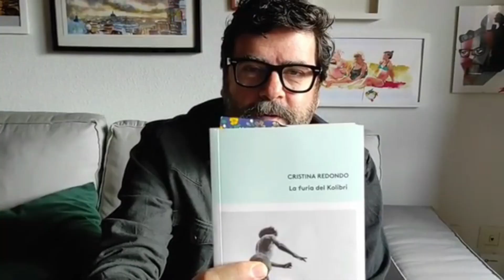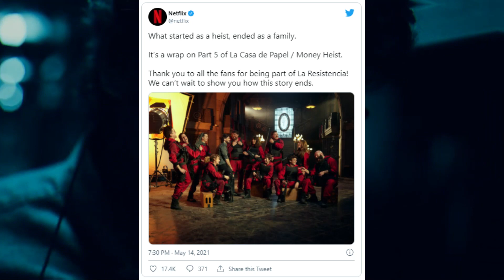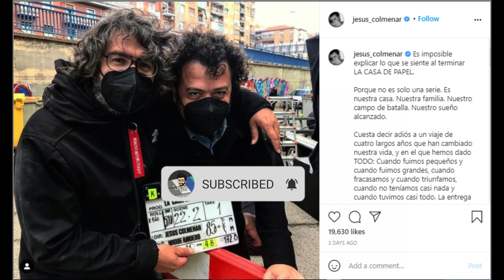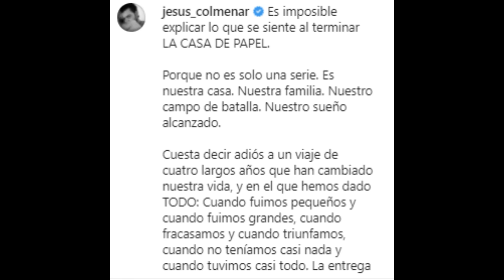Money Heist All Over Shooting Is Ended | हम सब का आखरी दिन Money Heist के सेट पर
Today is money heist last scene shooted. and all over shooting of money is done.
To get latest updates about Web Series and channel updates.
About Money Heist
A criminal mastermind who goes by "The Professor" has a plan to pull off the biggest heist in recorded history -- to print billions of euros in the Royal Mint of Spain. To help him carry out the ambitious plan, he recruits eight people with certain abilities and who have nothing to lose. The group of thieves take hostages to aid in their negotiations with the authorities, who strategize to come up with a way to capture The Professor. As more time elapses, the robbers prepare for a showdown with the police.